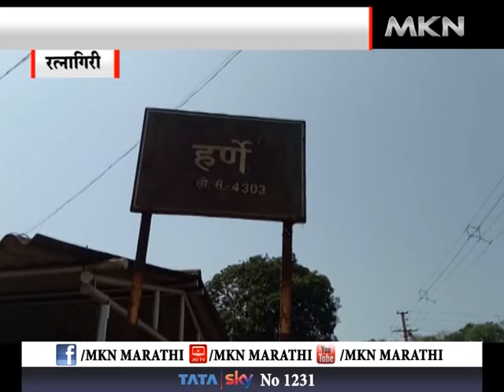रत्नागिरी - रत्नागिरी जिल्ह्यातील खेम धरणाकडे शासनाचे दुर्लक्ष